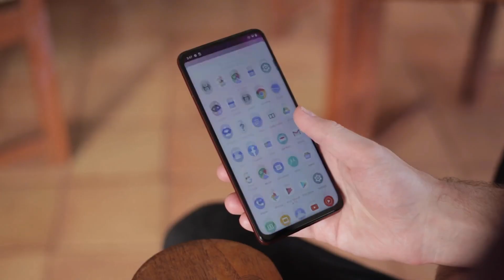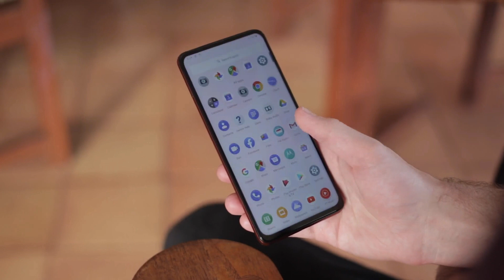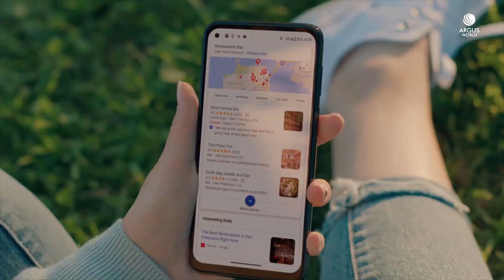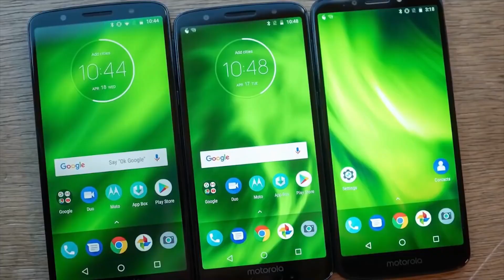Motorola One Fusion Plus | The Game changer🔥| Official launched in India 😲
Motorola One Fusion Plus | The Game changer🔥| official Specification & Price

Video Source , motorola mobile and digital trend